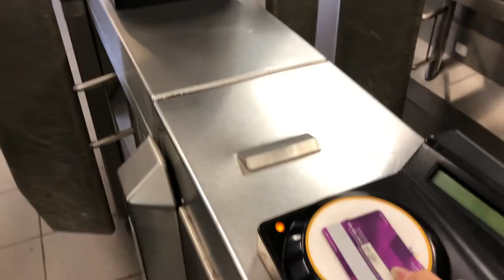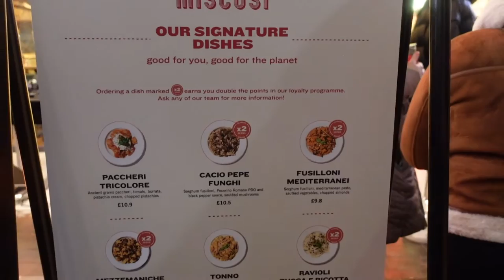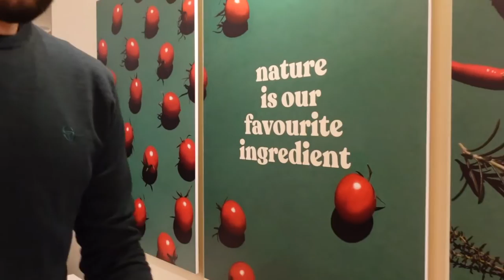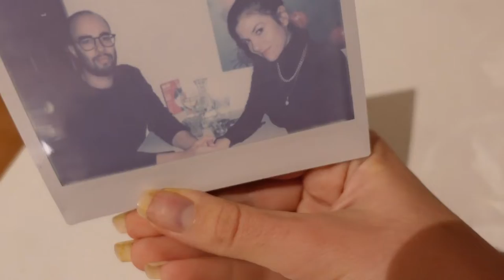BEST LONDON RESTAURANT FOR PASTA - Miscusi pasta, FIRST London restaurant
best london restaurant for pasta - Miscusi first London restaurant, reviewing the best pasta restaurant that just opened in London! London best restaurant for fresh pasta and Italian food. Best restaurant in London for Italian pasta and fresh food.

Come with me to Miscusi, pasta at their opening night in London, covent Garden
Are you looking for Authentic Italian pasta? Delicious, Affordable, & fuzz-free? Then look no further.. because Miscusi has just opened opened in London and you can have all of this! Guys, this video is very dear to my heart because I lived in Milan for 4 years and this was my favorite spot in the city. I really hope their London restaurant is just as good, but we will find this out together!

🇪🇸 Full travel Guide to Valencia, Spain

🇧🇬 Travel Guide to Sofia, Bulgaria -

What will you see in this video - Best london restaurant for Pasta
1) Why is this pasta restaurant special for me?
2) Opening night, Miscusi from the outside
3) Inside the restaurant, making fresh pasta
4) What pasta did we chose
5) What does it mean for a restaurant to be B corp organization

Chapters in this video Best London restaurant for pasta
00:00 -